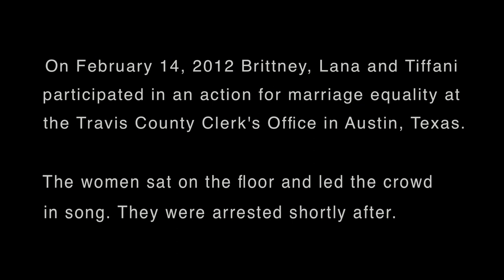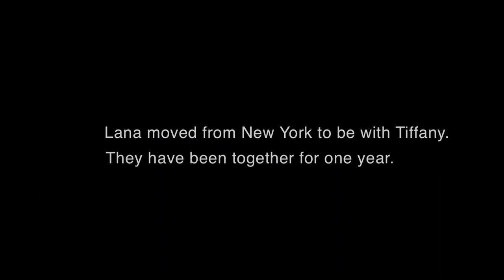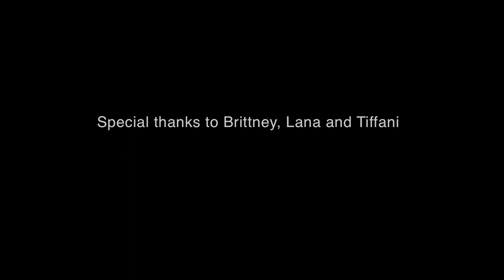Until We Get Equal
On February 14, 2012 members of GetEQUAL Texas and Occupy Austin held a sit in at the Travis County Clerk's office in Austin, Texas.

Brittney Tovar, Lana Di Bona, and Tiffani Bishop led the group in song during the non violent action intended to raise awareness of the public towards the issue of Marriage inequality.

Interview by Raymond Weyandt
Produced by Joey Gidseg
Sit in and Arrest footage by Kit O'Connell